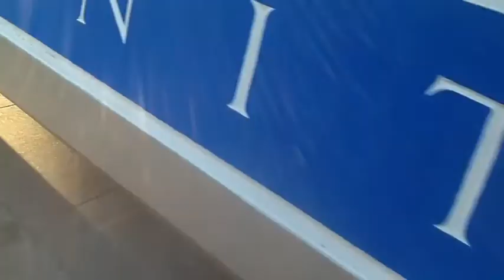Columbus 67 - Sacred Harp Electronica, Homemade Instruments - Chantmagick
HERE'S MY WORK!

PODCAST

Interviews with fellow makers & artists.

SOCIAL

MUSIC